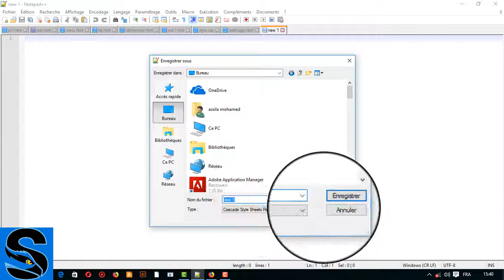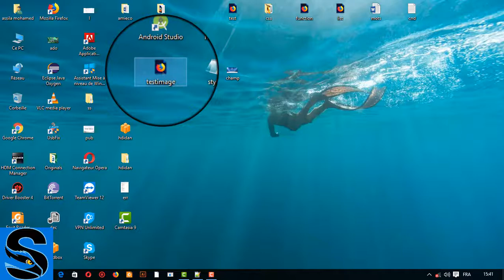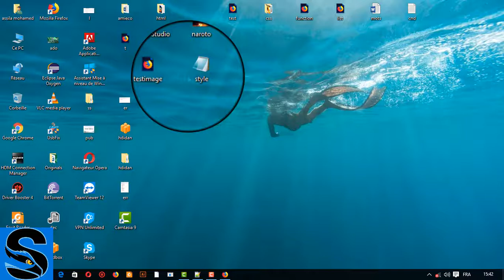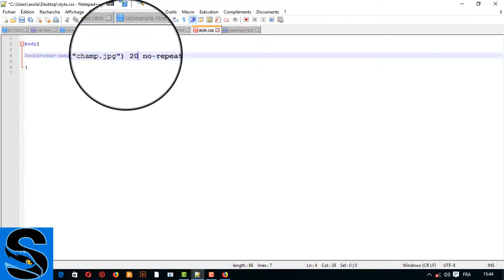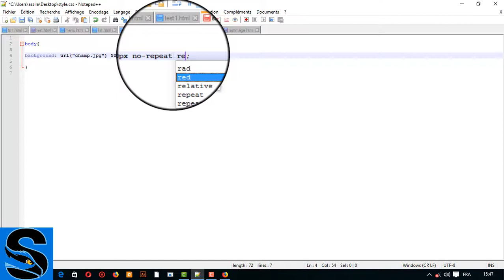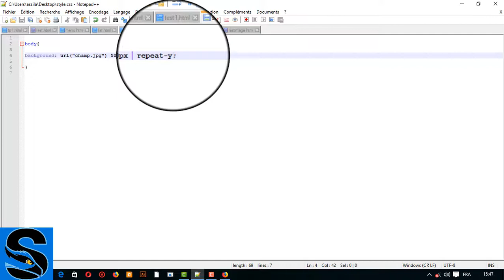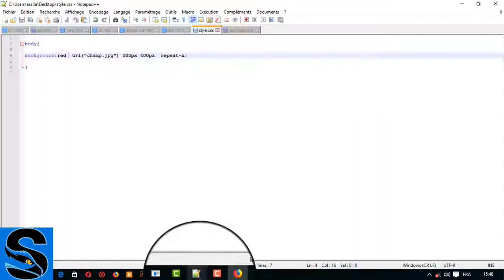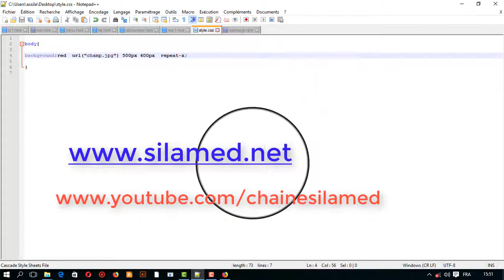Css Tuto 03 : Traitement d'image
تنبيه: لكل شخص لديه استفسار ارجو كتابته في تعليق اسفل الفيديو الذي يهم استفساره او كتابته  بالمناقشة في القناة.
وشكرا